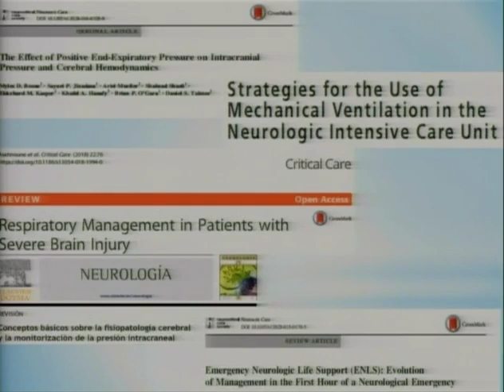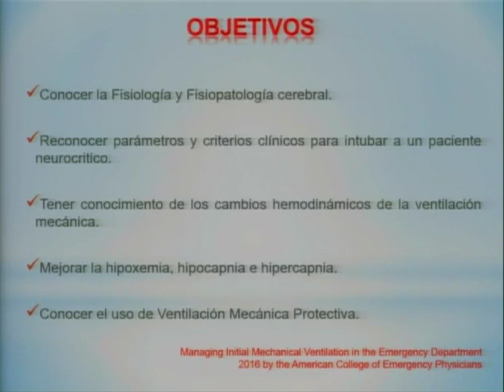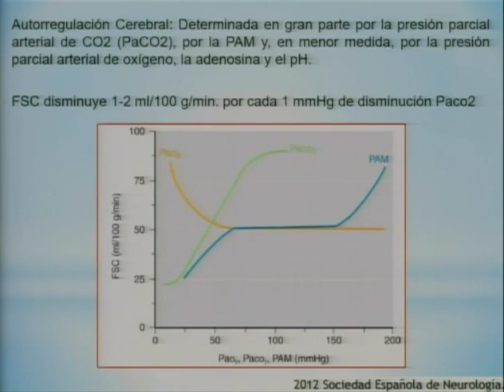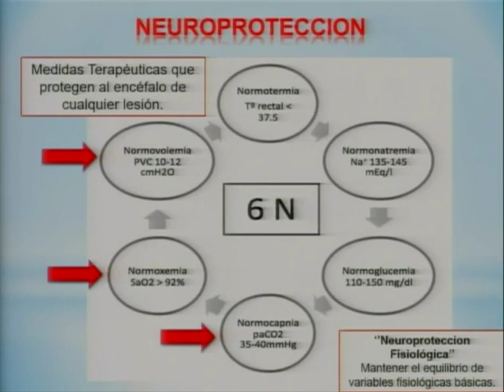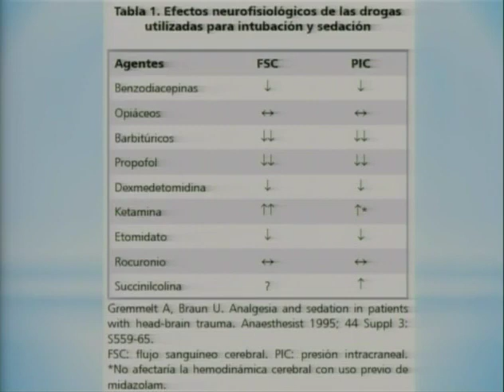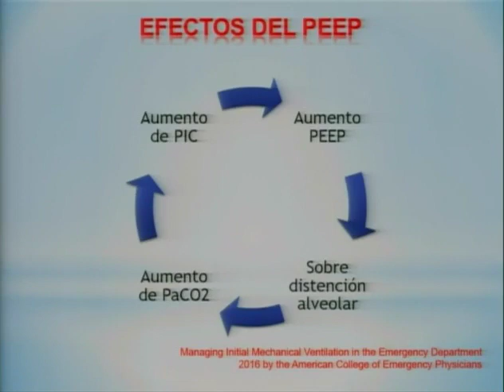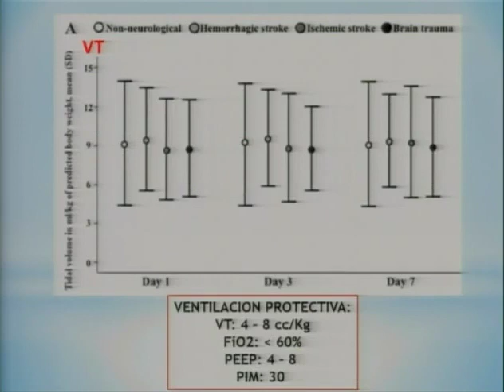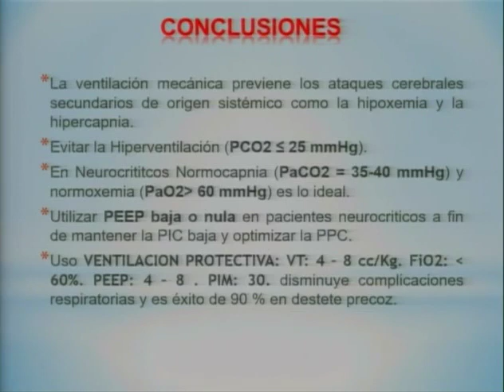VENTILACIÓN MECANICA EN PACIENTE NEUROCRITICO